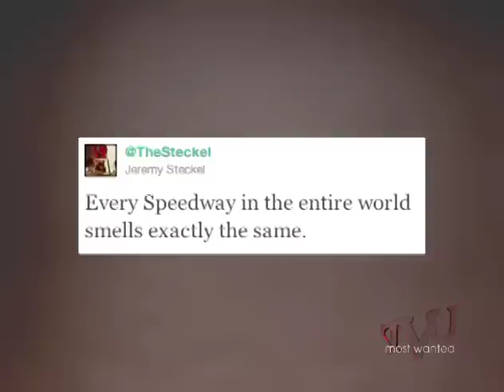Wolves at the Gate on TVU's Most Wanted Pt. 2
Part 2 of Jared's Interview with Wolves at the Gate on TVU's Most Wanted.